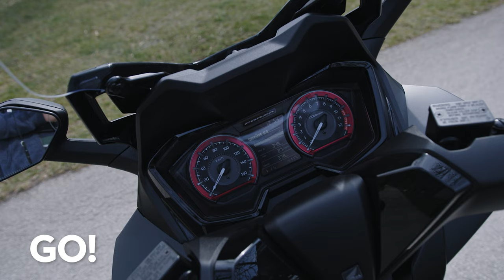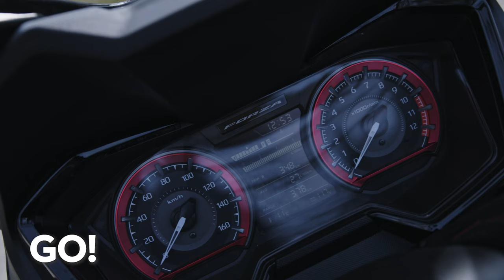Ein Wahninns Roller - Der neue Honda Forza 125 Special Edition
GO! eröffnet am Steuer des Honda Forza 125 die Zweirad-Saison 2023 und für die erste Ausfahrt haben wir uns die besonders edle „Special Edition“ geschnappt.